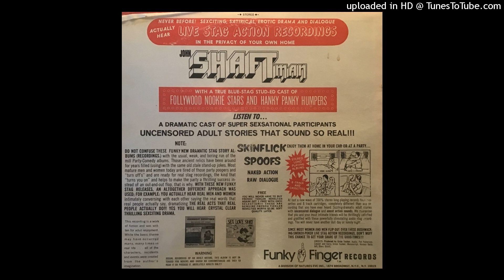John Shaftman - Shaftman Visits Big Mama-Do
Bizarre softcore porno / funk LP released by Funky Finger, Unsure of the date. Richard Christie of The Howard Stern Show listened to this as a kid for. ahem. satisfaction.